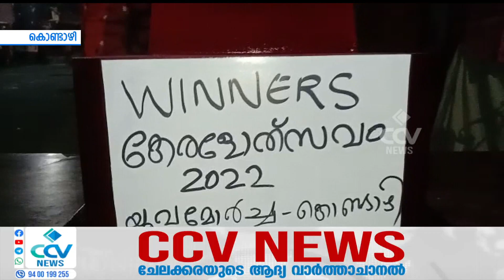പഞ്ചായത്തിന്റെ ഉപഹാരങ്ങൾ നിരാകരിച്ച താരങ്ങൾക്ക് ട്രോഫികൾ നൽകിയുവമോർച്ച കൊണ്ടാഴി പഞ്ചായത്ത് കമ്മിറ്റി